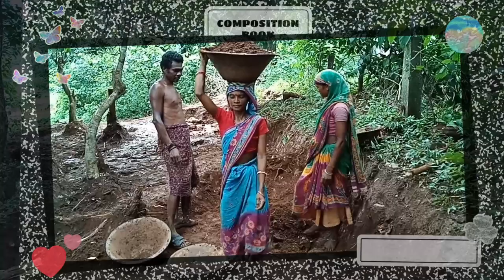Village life Odisha, India || Village Women Vlog || Rural Life Odisha, India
Hello friend's in this video you watch village people  hard working life and  beautiful village view. completely watch this video and give feedback in comment box and subscriber my channel.

Odisha village life
How do poor village people live
Rural life India
Rural village
Rural life of India
village life in India
village woman vlog
desi village life vlog
desi woman vlog
Indian village life
Indian villages
Indian women vlog
village women working